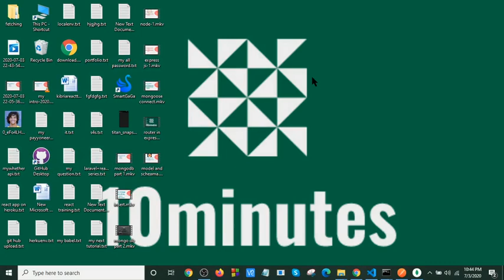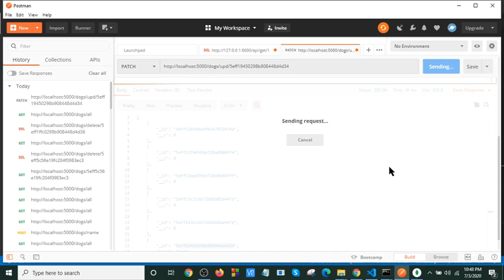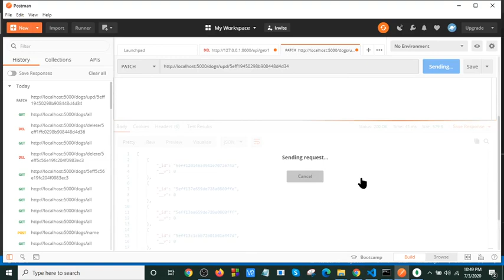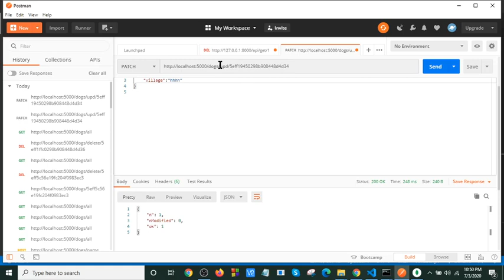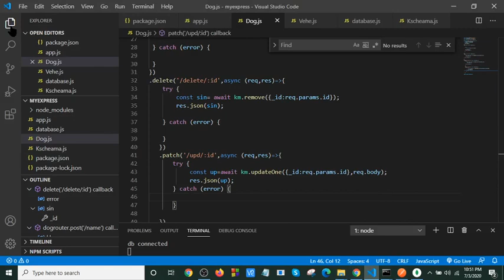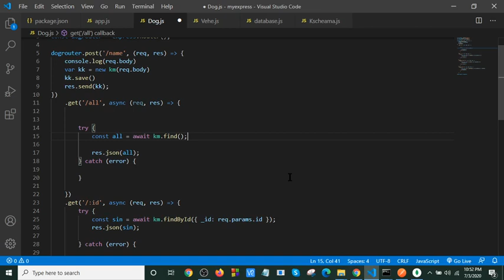Express js Bangla Tutorial part-8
ExpressJs is a node js web framework. This is a very small framework but it is very powerful. even you can't imagine its power.